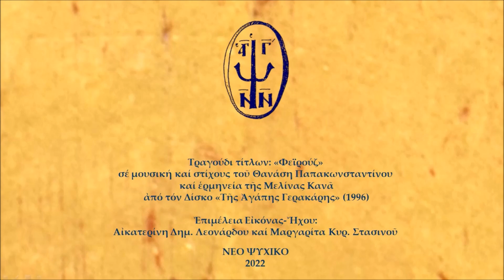«Προς Εκκλησιασμόν» ~ Άλκης Μπαλτάς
Η ενορία του Ι. Ναού Αγίου Γεωργίου Νέου Ψυχικού παρουσιάζει την διαδικτυακή εκπομπή
«Προς Εκκλησιασμόν», όπου φιλοξενούνται εργάτες του πνεύματος και της τέχνης.

Στη τριακοστή πέμπτη εκπομπή προσκεκλημένος ο Άλκης Μπαλτάς.

Επιμελείται και παρουσιάζει ο Παναγιώτης Αντ. Ανδριόπουλος.

O Άλκης Μπαλτάς γεννήθηκε στη Θεσσαλονίκη.

Σπούδασε μουσική (βιολί και ανώτερα θεωρητικά) στο Κρατικό Ωδείο Θεσσαλονίκης. Το 1974 πήρε το πτυχίο Νομικής του Α.Π.Θ. Συνέχισε τις μουσικές του σπουδές στη Hochschule der Künste του Βερολίνου, από όπου πήρε το δίπλωμα σύνθεσης και διεύθυνσης ορχήστρας.

Από το 1983 έως το 1992 ήταν Καλλιτεχνικός Διευθυντής της Κρατικής Ορχήστρας Θεσσαλονίκης.
Από το 1994 έως το 1997 είχε τη θέση του Καλλιτεχνικού Διευθυντή της Εθνικής Λυρικής Σκηνής.
Κατά την περίοδο 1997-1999 ανέλαβε την Καλλιτεχνική Διεύθυνση των Μουσικών Συνόλων της ΕΡΤ.
Από το 2004 έως το 2008 ο Δήμος Κέρκυρας του ανέθεσε την καλλιτεχνική διεύθυνση της Συμφωνικής Ορχήστρας του Δήμου Κερκυραίων.
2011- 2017 Καλλιτεχνικός Διευθυντής της Συμφωνικής Ορχήστρας Κύπρου
Από τον Μάιο του 2010 είναι ο Αρχιμουσικός της Συμφωνικής Ορχήστρας της Φιλαρμονικής Εταιρείας Κέρκυρας.
Έχει την καλλιτεχνική ευθύνη του Φεστιβάλ Πάτμου «Η Θεία Αποκάλυψη της Μουσικής» από το 2001 μέχρι σήμερα.
Από το 1992 μέχρι το 2011 δίδαξε στο Α.Π.Θ τα μαθήματα ενορχήστρωσης και διεύθυνσης ορχήστρας.
Υπήρξε Καλλ. Δ/ντης του Σύγχρονου Ωδείου Θεσσαλονίκης και Καλλ. Δ/ντης του Ελληνικού Ωδείου Αθηνών (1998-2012). Ο Άλκης Μπαλτάς είναι μέλος της Ένωσης Ελλήνων Μουσουργών. Πολλά έργα του (μουσική δωματίου, χορωδιακά, για ορχήστρα, όπερα, κλπ.) έχουν επανειλημμένα εκτελεστεί τόσο στην Ελλάδα όσο και στο εξωτερικό.
Συνθέσεις του έχουν διακριθεί σε ελληνικούς καθώς και σε διεθνείς διαγωνισμούς (Ιταλία, Ισπανία).

Έργα του («Μουσικές Στιγμές», «Μικρά Τραγούδια του Έρωτα», «Ελληνικοί Διάλογοι», «Τα τραγούδια του κοσμοκαλόγερου» έχουν κυκλοφορήσει σε cds.

O Άλκης Μπαλτάς είναι ιδρυτικό μέλος και καλλιτεχνικός διευθυντής του Μουσικού Κολλεγίου Θεσσαλονίκης.

Κάμερα, τεχνική επεξεργασία:
Κατερίνα Δ. Λεονάρδου